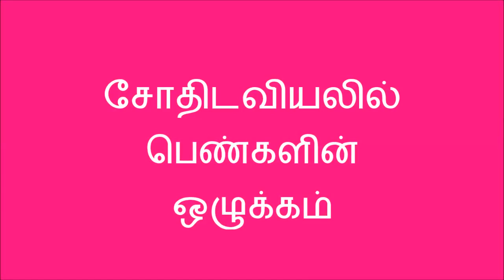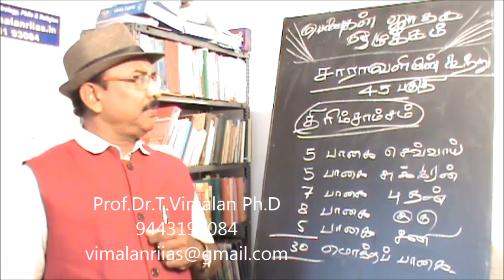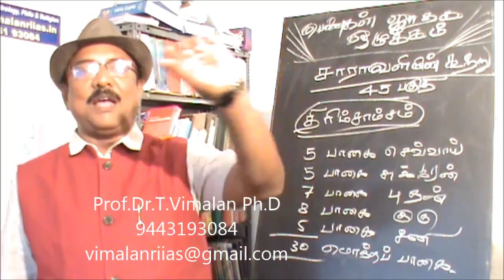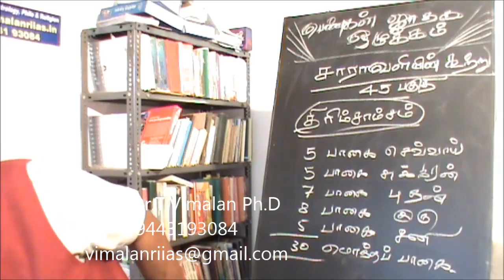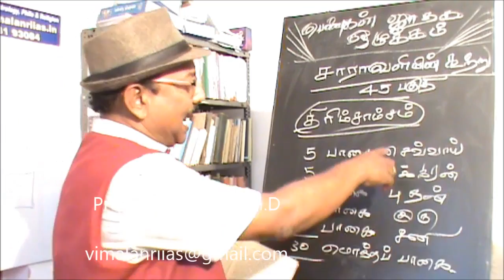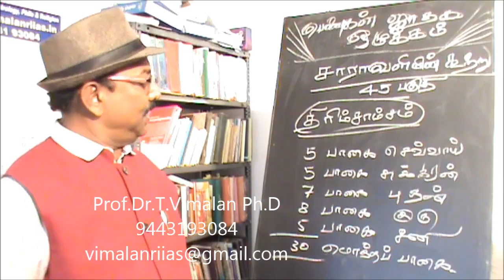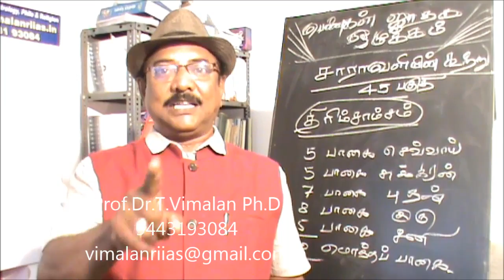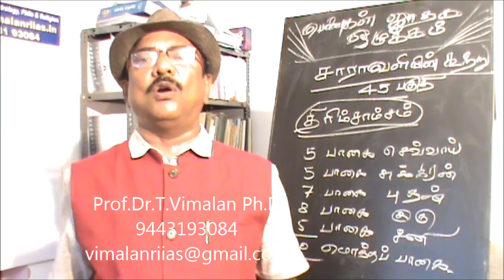DOES ASTROLOGY DEMORALIZE WOMEN (ஜோதிடம் பெண்களை கொச்சைப் படுத்துகிறதா ) -BY Prof.vimalan.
ஜோதிடம் பெண்களை கொச்சைப் படுத்துகிறதா ? DOES ASTROLOGY DEMORALIZE WOMEN -BY Prof.Dr. vimalan.